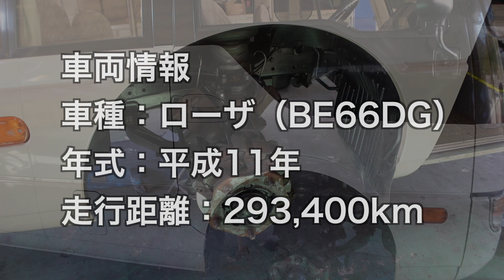【どうしてこうなった？】ボールジョイントに深刻なダメージがあるローザの修理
車検整備で入庫した三菱のローザ。
点検をしてみると足回りに大きな損傷が！
危険ですので早急に修理します。

◯整備車両の情報
車種：ローザ（BE66DG）
年式：平成11年式
走行距離：293,400km